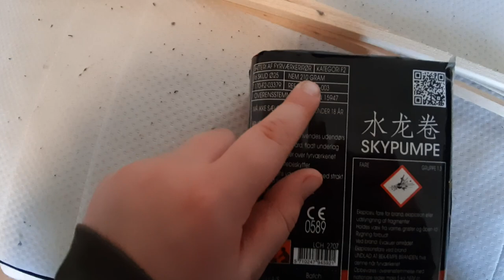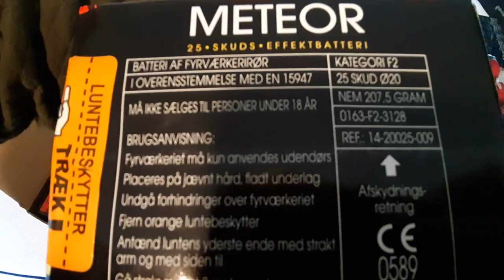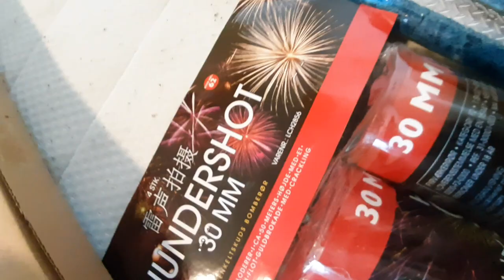Mit fyrværkeri 2019/2020(del)1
Jeg har købt få 1200kr jeg har købt i thansen og haral Nyborg